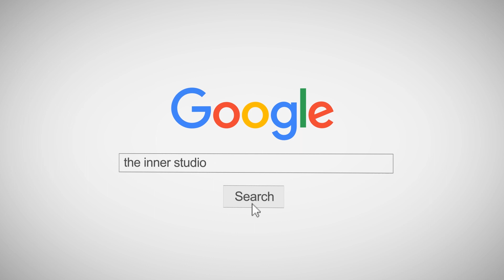INNER KIDS I มาละวา - บี้ สุกฤษฎิ์